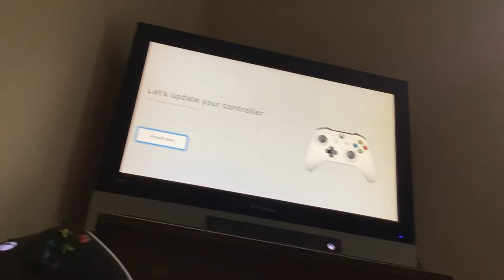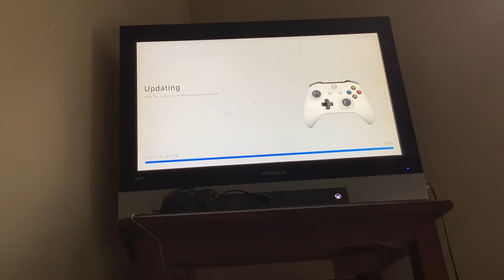Evan’s Xbox Controller Update